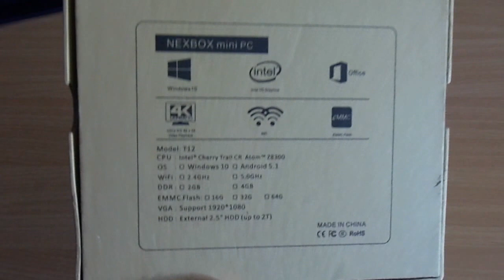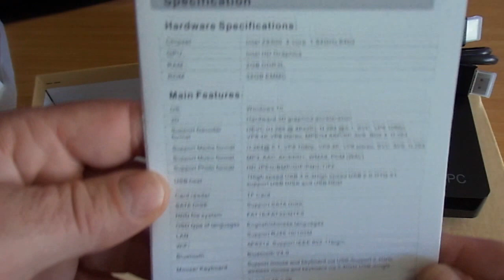Nexbox T12 Unboxing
Newbox T12 Unboxing